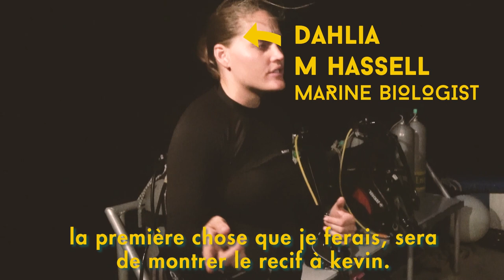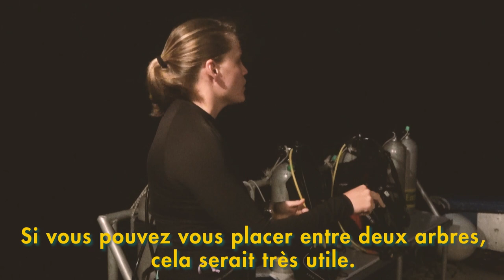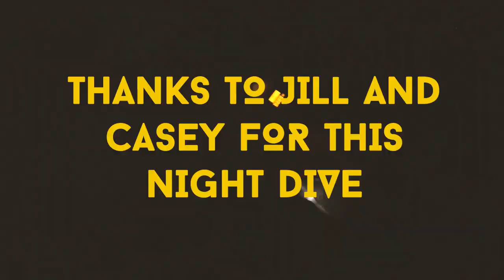VLOG #2 plongée de nuit !!! Je perds ma Gopro...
Argonaute VLOG #2

Plongée de nuit au Caraibes ! Ca commence mal...

Petit vidéo vlog pour te présenter une tranche de vie quotidienne au Caraibe sur l'ile de Saba.

Aujourd'hui on part avec l'équipe de concervation Marine et Saba et le centre de plongée Saba diver pour une petit plongée de nuit !

Le but était de voir un evenement rare et mysterieux, le coral spawning, mais les choses ne vont pas se dérouler comme prévu...

J'espère que cette petite vidéos sans prétention te fera sourrire, on ce retrouve pour une vidéo plus sérieuse la prochaine fois.

A bientot pour plus de vidéos !

Mon service de montage sur 5euros.com (si vous voulez faire appel à mes services)